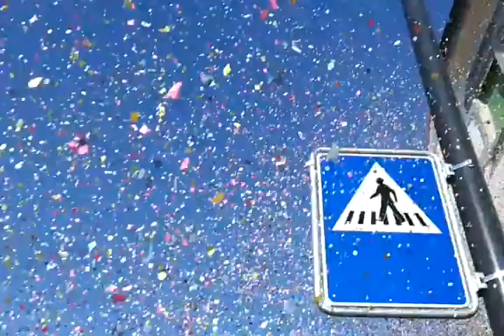3 Teil Fastnacht Wängi